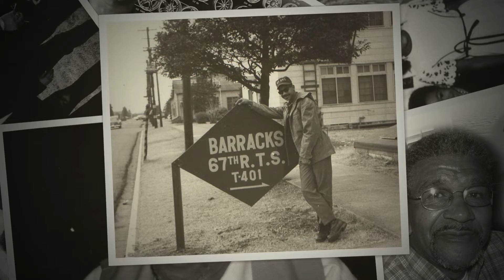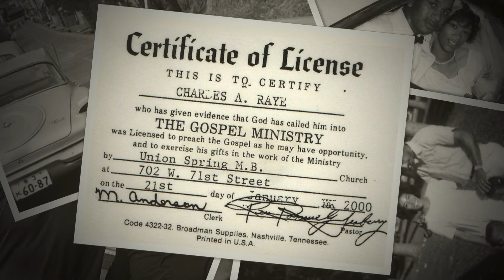Minister Charles A Raye